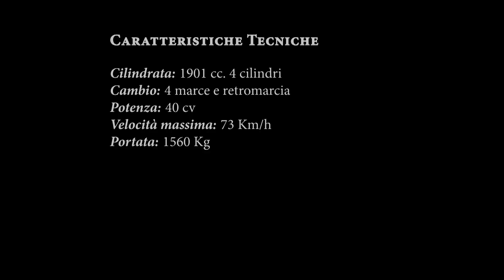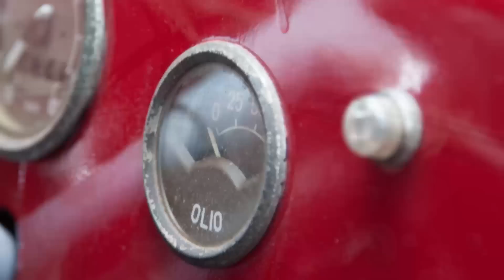Calendario Fassicomo 2013 - Fiat 615 N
Video preparato dagli allievi del corso per Operatore Grafico corso 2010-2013 del C. F. P. "E. Fassicomo" collegato al calendario 2013 in collaborazione con il Circolo Italiano Camion Storici.